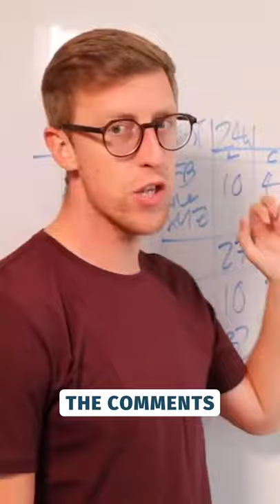Do You Know Your Numbers?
Operate your business like a million dollar franchise!